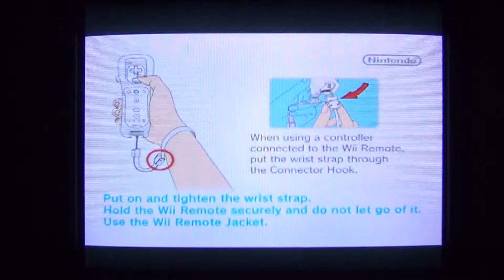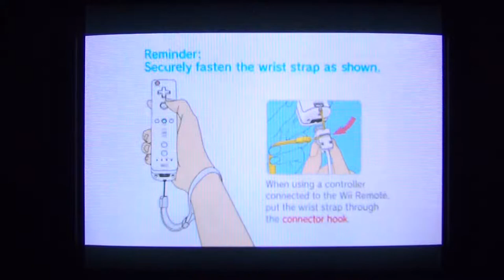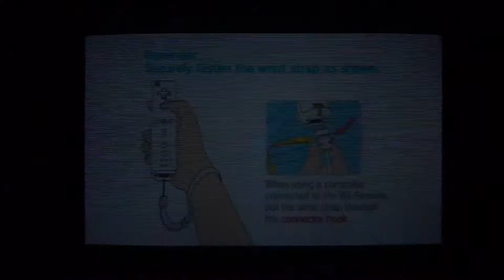Testing Dolphin (GC/WII emulator) with A GNU/LINUX ARCADE DISTRIBUTION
Testing a selfmade external sensor panel with House of the Dead 3 and Resident Evil IV.

Before starting a game PRESS 1+2 on the Wiimote!